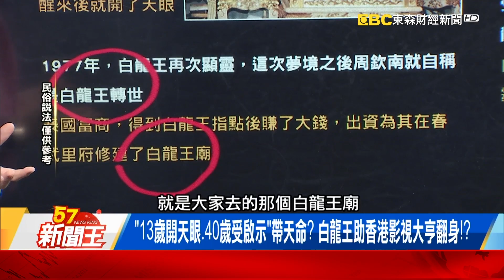「13歲開天眼、40歲受啟示」帶天命？ 白龍王助香港影視大亨翻身！？白龍王逝世轟動中港台背後…泰國媒體卻無人報導因「不有名」？ -【57新聞王 精華篇】20230331-3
「梁朝偉獲終身成就」都靠他？揭港演藝界背後「神祕高人」！
「13歲開天眼、40歲受啟示」帶天命？ 白龍王助香港影視大亨翻身！？
白龍王逝世轟動中港台背後…泰國媒體卻無人報導因「不有名」？

57新聞王 內幕秘辛不漏網